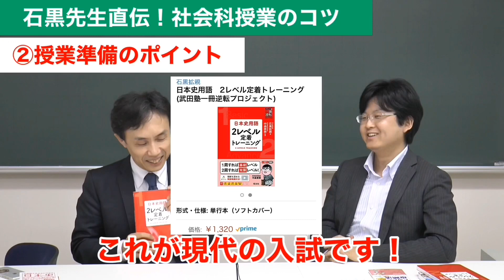【石黒先生直伝】結果の出る日本史授業のコツ！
受講生から絶大な支持を集める河合塾日本史科の石黒拡親先生に、結果の出る日本史授業のコツを伺います！

✅石黒先生の新刊『日本史用語 2レベル定着トレーニング』（旺文社）

✅鈴木悠介の新刊『世界史用語 マルチ・トレーニング』（旺文社）発売中！

✅すずゆうチャンネル

✅世界史講師 鈴木悠介について

【著書一覧】